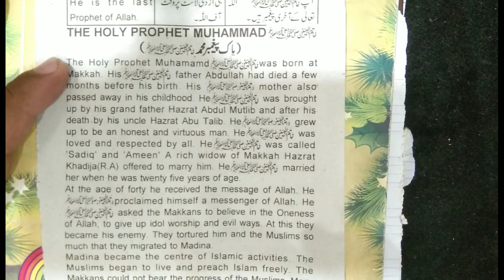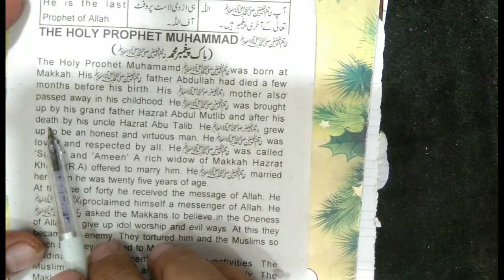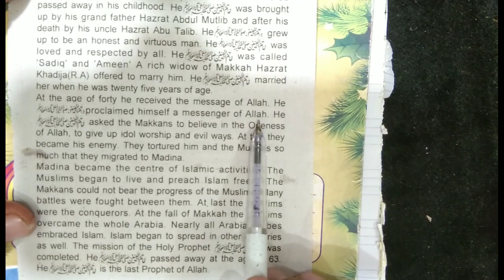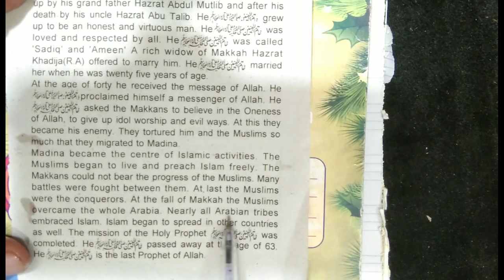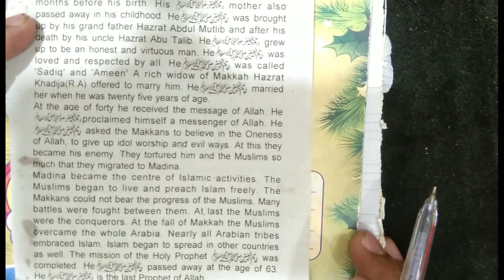8th Class English| Essay| The Holy Prophet Muhammad(PBUH).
8th Class English| Essay| The Holy Prophet Muhammad(PBUH).